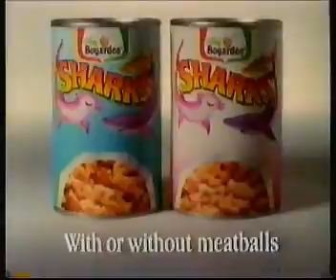TNT commercials ca. 11/17/1990 part 5/6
Commercials aired during What's Up Doc? A Salute to Bugs Bunny.